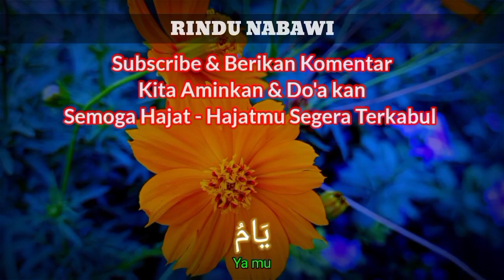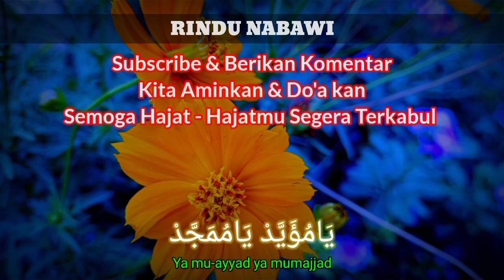HAJAT LANGSUNG TERKABUL, HUTANG CEPAT LUNAS dengan amalan Sholawat Jibril Dahsyat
Amalan LUNAS HUTANG
Sholawat atau Dzikir LUNAS HUTANG ini perlu DILAKUKAN SECARA ISTIQOMAH dan pada waktu yang  KHUSUS (Waktu yang Ijabah)
Beberapa video langsung dirasakan manfaatnya sebab KEBERKAHAN sholawat tersebut